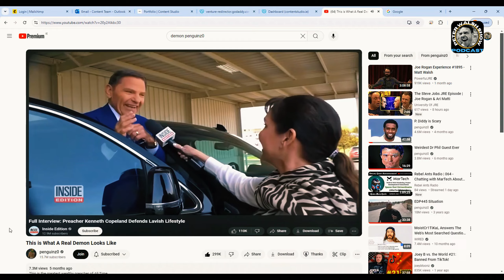The Most Evil Man Ever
Kenneth Copeland is the dark side walking the earth, he walks with the dead, he plays dice with the devil. This is a classic case of PURE EVIL on the earth, and not only is he evil...he wants to stick your nose in it!